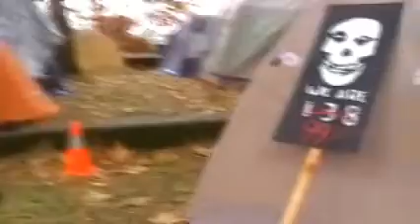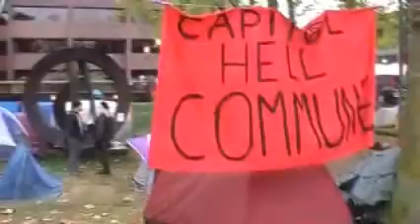Occupying the sccc of seattle wa in spanish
Occupying the Seattle SCCC